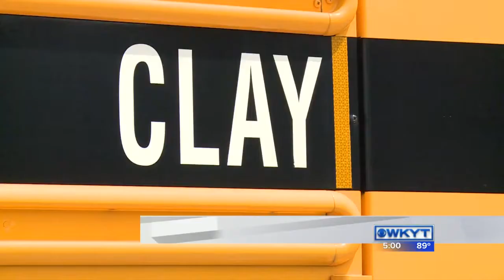Clay County school threat